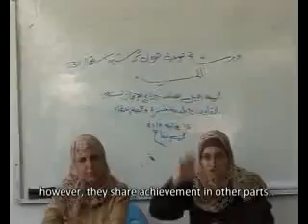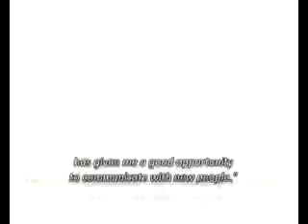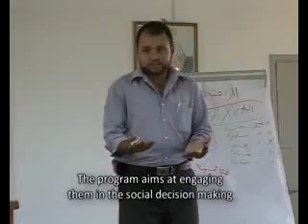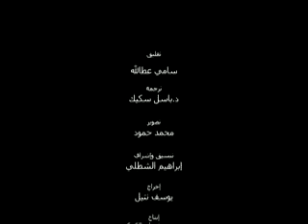pa 7 cycle film